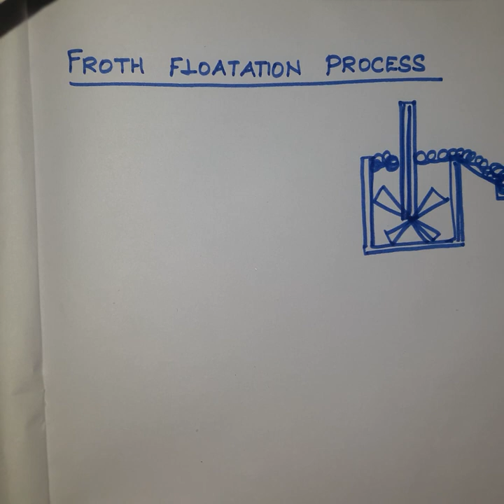12 th std FROTH FLOATATION PROCESS